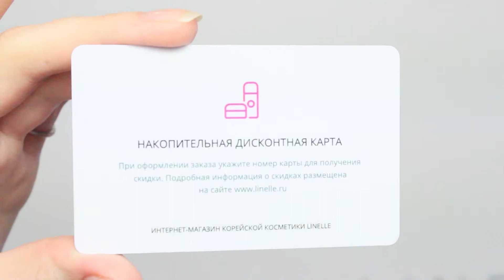ТИНТ ДЛЯ ГУБ PK03 STRAWBERRY PUREE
ОБЗОР НА THE SAEM LONGWEAR INK TINT PK03 STRAWBERRY PUREE